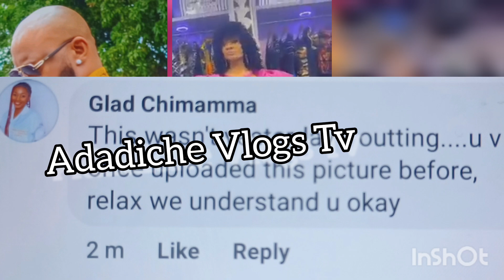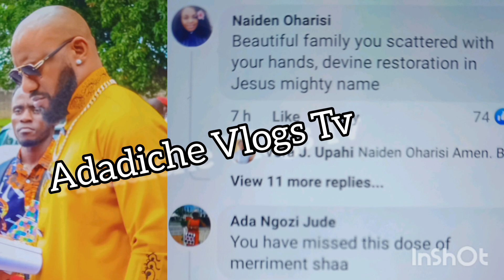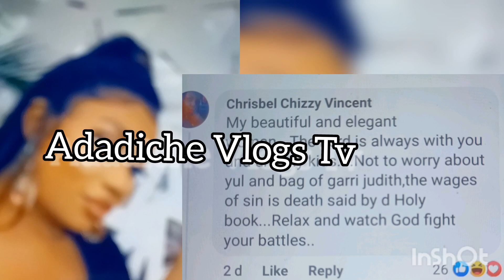WAHALA DEY OOOO As Judy Austin In Tears, React As Yul Edochie Make Peace With His Children & May